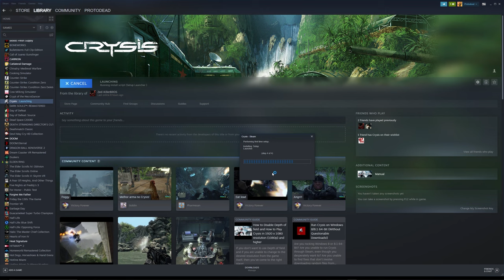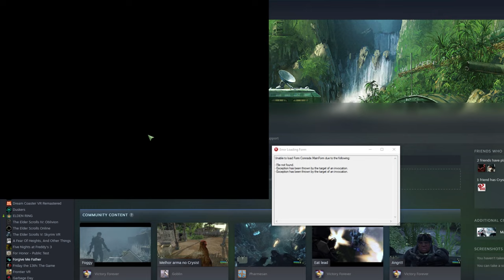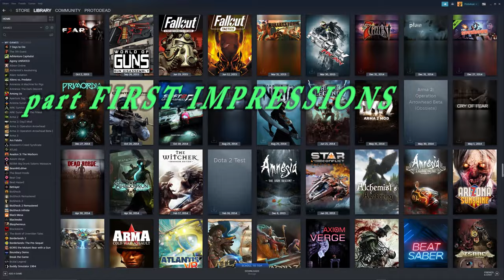Let's try out: Crysis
Hey guys! Can my PC run Crysis? Adapt to Survive    An epic story thrusts players into an ever-changing environment, forcing them to adapt their tactics and approach to conquer battlefields ranging from newly frozen jungle to zero-gravity alien environments. Suit up!    A high-tech Nanosuit allows gamers to augment their abilities in real time on the battlefield.

RECENT REVIEWS: Mostly Positive (73)
ALL REVIEWS: Mostly Positive (12,606)
RELEASE DATE: Nov 13, 2007
DEVELOPER: Crytek
PUBLISHER: Electronic Arts

this video series was originally meant to be a first look, or first impressions, and maybe a bit of tutorial... not a in depth sort of review or analysis, though... Enjoy!

GeForce RTX 2080 SUPER 8 GIG DDR6
Razer Blackwidow V2 with orange switches Keyboard
MXL Mics 770 Cardioid Condenser XLR Microphone

Adobe Premier Elements 20 video editor